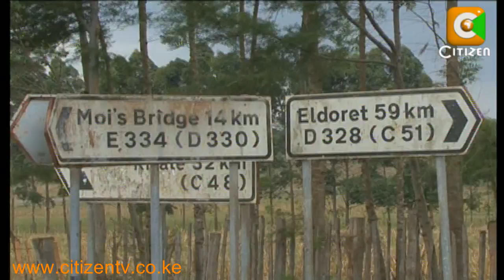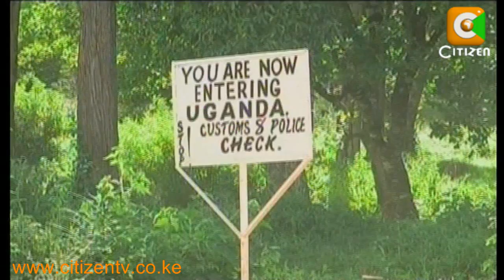Trans Nzoia County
To county matters now and Alex Chamwada brings us the story of Trans-Nzoia, a border county in the north rift that is brimming with economic and agricultural potential. Dubbed as 'Kenya's bread basket', the county still faces many challenges from discouraging food prices to wanting infrastructure in the area. Here's the Trans Nzoia county tale.